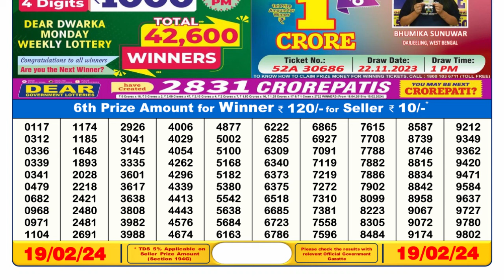🔴 Lottery Sambad Live 06:00pm 19/02/24 Day Nagaland State Dear Lottery Result Pdf Download